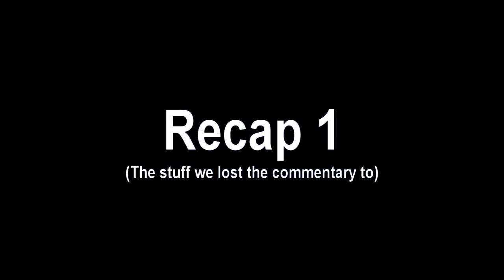Road to Borderlands 2: Borderlands Play-through Part 9